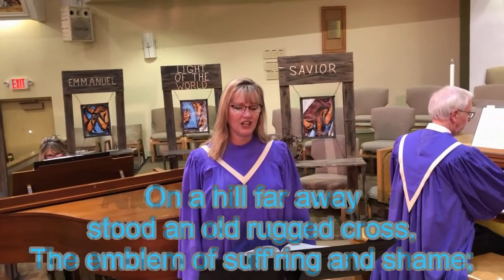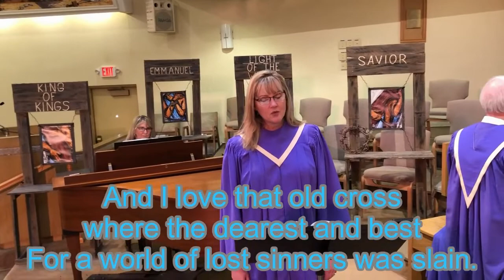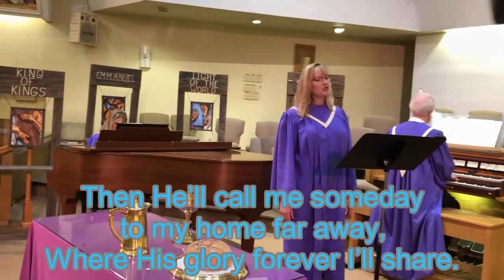Maundy Thursday Worship 4 9 2020